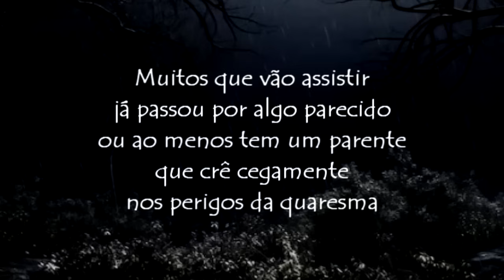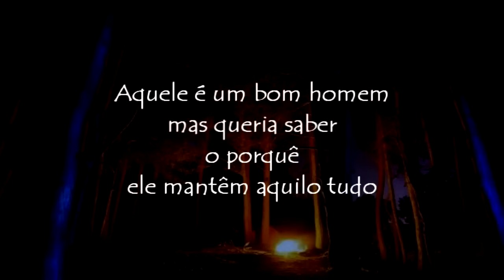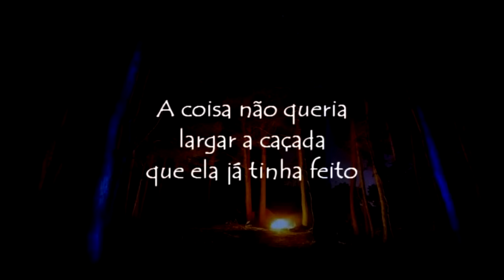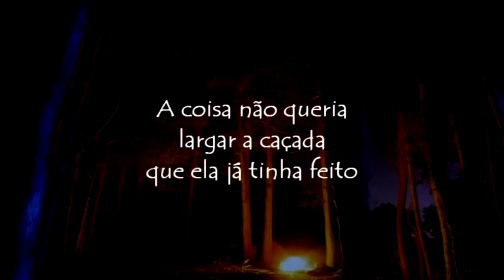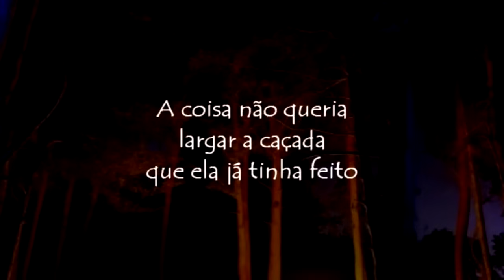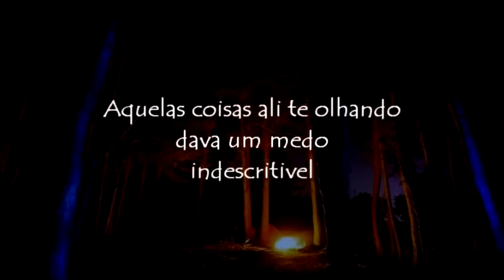Minha esposa advertiu para que não saisse na quaresma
As criaturas nos esperavam para provar que minha esposa tinha razão

Musicas de fundo: Myuu